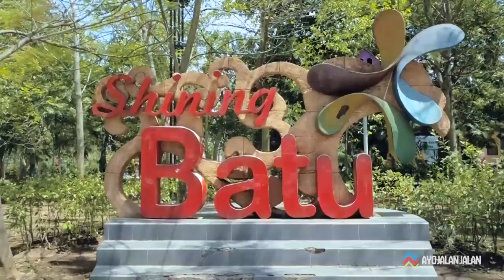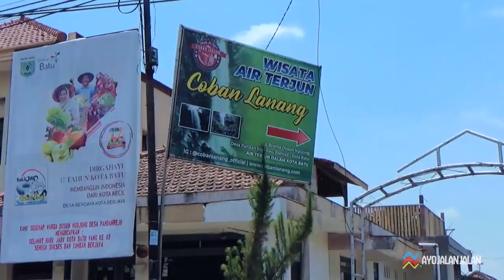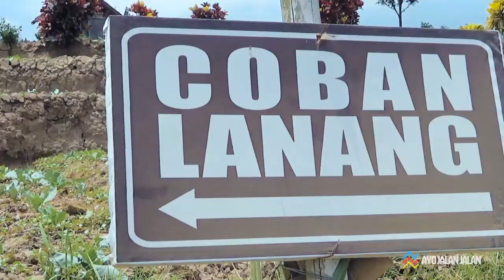KEBANYAKAN BELUM TAHU !!! SURGANYA AIR TERJUN DI KOTA BATU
Edisi Ayo Jalan-Jalan The Series
BELAJAR, BERWISATA, BERNOSNALGIA !! :-)
MANTUL GUYSSSSS .

Wisata Coban Kali Lanang, yang berada di Jalan Bromo, Dusun Ngujung, Desa Pandanrejo, Kecamatan Bumiaji Kota Wisata Batu.

Host           : Arty Arma
Producer   : Fres Konsentrasi

NANTIKAN KESERUAN DI EPISODE SELANJUTNYA YAAAA.